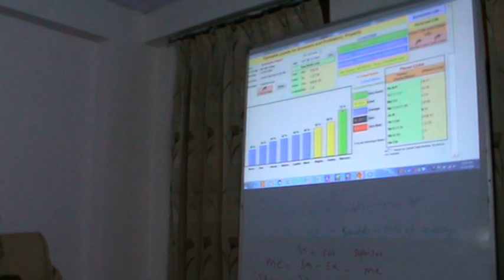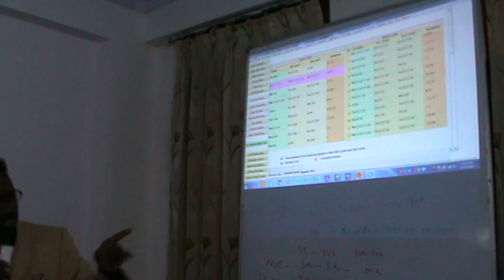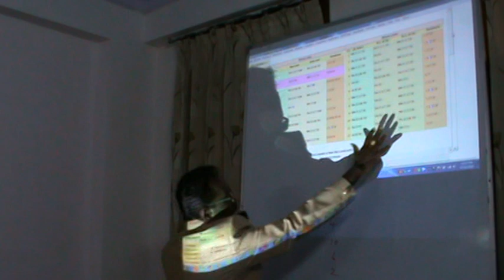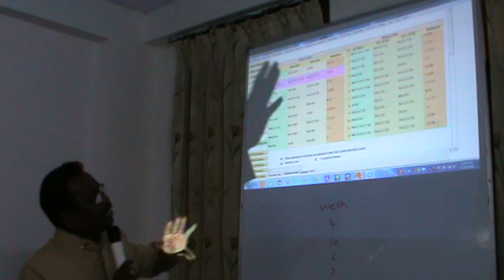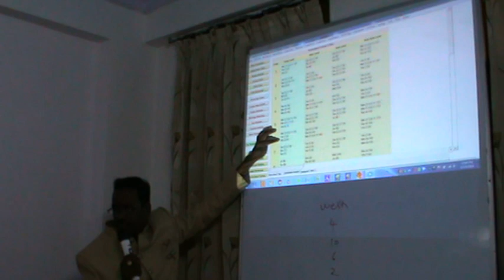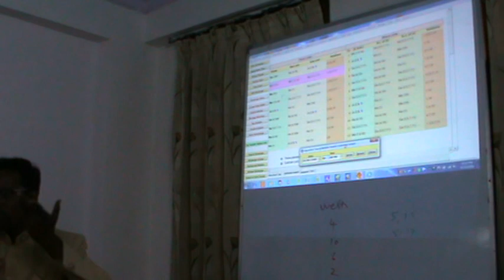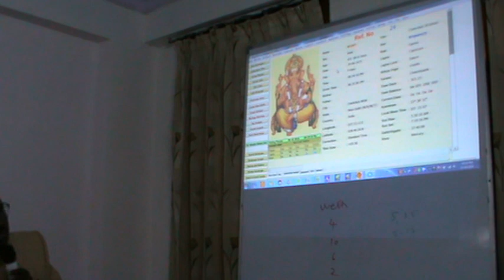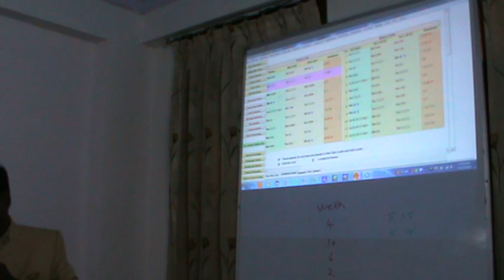KP Astrology Class in English in Delhi - 31| Cuspal Interlink in KP Astrology | Astro Devaraj